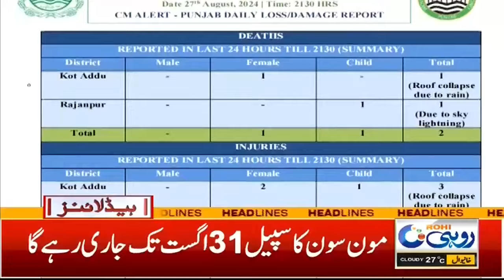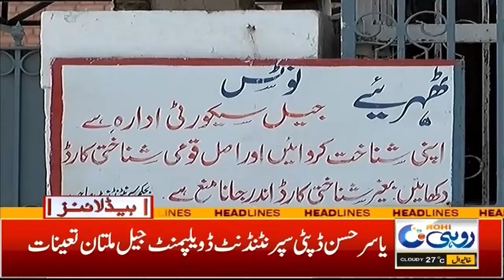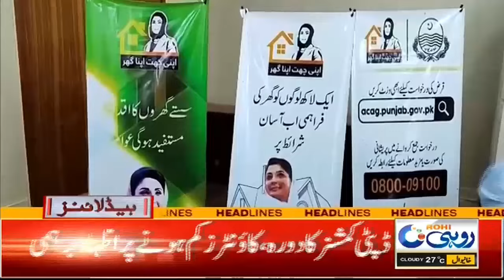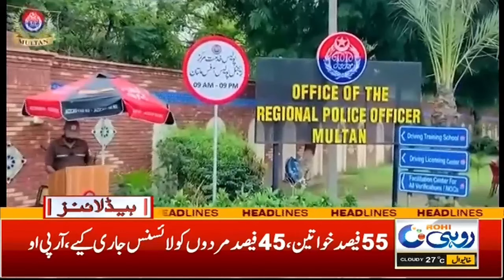7am News Headlines | 29 August 2024 | Rohi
7am News Headlines | 29 August 2024 | Rohi